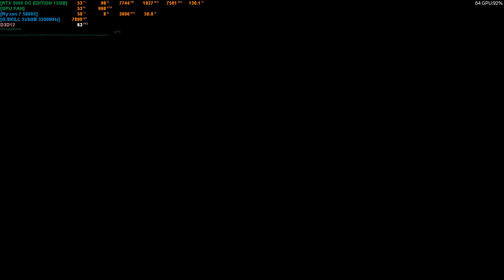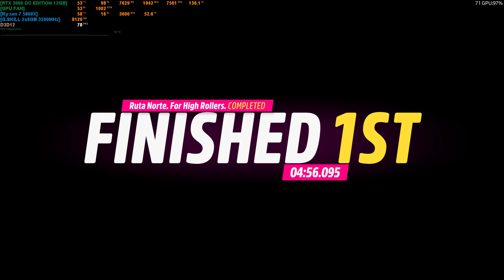Forza Horizon 5 - Ryzen 7 5800X + ASUS TUF RTX 3060 V2 OC Edition 12GB - 1080p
Forza Horizon 5 (2021) Gameplay [1080p] EXTREME SETTINGS

OS: Windows 10 x64 (20H2)

- I use: MSI Afterburner & RivaTuner Statistics Server for FPS, etc.
- FPS without recording: 3-5 FPS Boost.
- Recorded with nVIDIA SHARE on 1080p Quality.
- Stuttering is caused by recording or bad optimized game. (If it happens to stutter)

MONITOR: LG 24GM79G - 144Hz

MOBO: MSI B450 TOMAHAWK MAX (BIOS is updated on 7C02v3A for 5000 series CPU)

CPU: Ryzen 7 5800X - 3.6GHz/4.7GHz (stock clock)

CPU COOLER: Noctua NH-D15S (Nocuta FAN 2x 120mm)

GPU: ASUS TUF RTX 3060 V2 OC Edition 12GB (GPU works in GAMING MODE at 1852MHz)

RAM: 2x8GB: G.Skill Ripjaws V 3200MHz [F4-3200C16D-16GVKB] Black

SSD: Samsung 860 QVO Basic 1TB (System and Games)

SSD: Samsung 850 EVO Basic 250GB (Games and Records games)

PSU: Cooler Master G550M 80+ BRONZE Semi Modular - 550W

- I apologize for the slightly poorer video sharpness.

  YT service always reduces the upload quality.

- P.S. It does not matter how I play when I recording,

  It's important how the game works :D